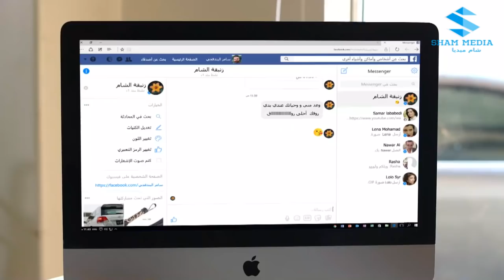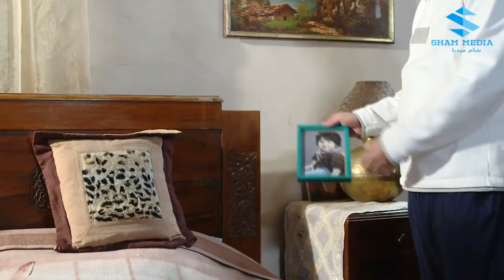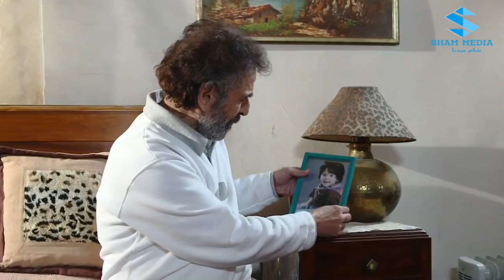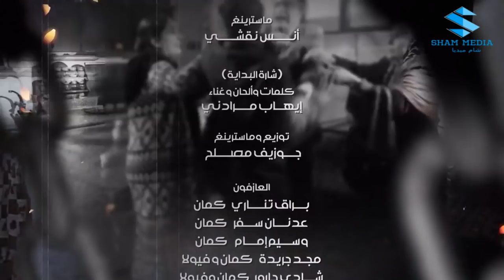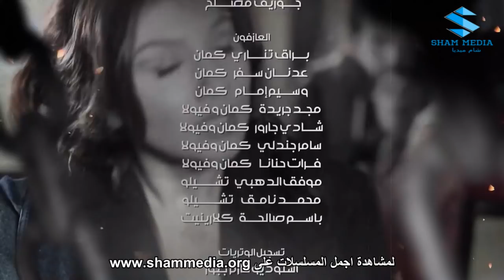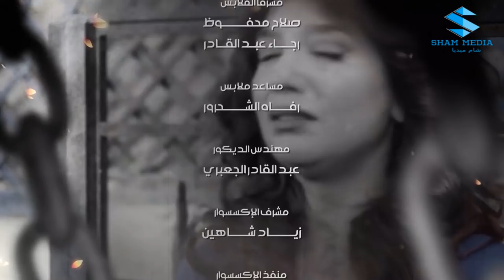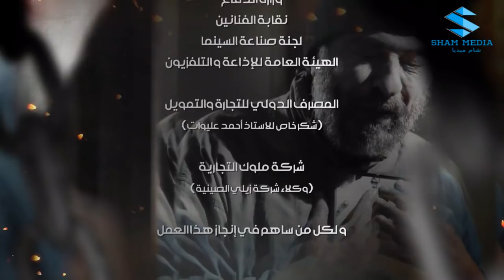مسلسل الغريب ـ الحلقة 9 التاسعة كاملة ـ رشيد عساف ـ رنا شميس ـ زهير رمضان HD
مسلسل الغريب رمضان 2018
تدور احداث المسلسل حول موظف يتم إتهامه ظلمًا في قضية يدخل على إثرها السجن، لكنه يقرر الانتقام عندما يخرج، حيث تحاول الاحداث تسليط الضوء على قضايا الفساد والظلم.
 ابطال مسلسل الغريب : رشيد عساف , مني واصف ,رنا شميس ,ليلي جبر ,علاء عساف ,سناء سواح